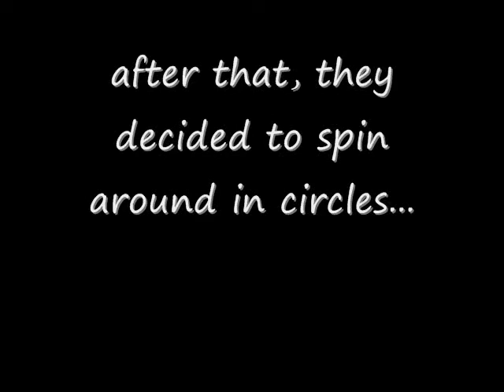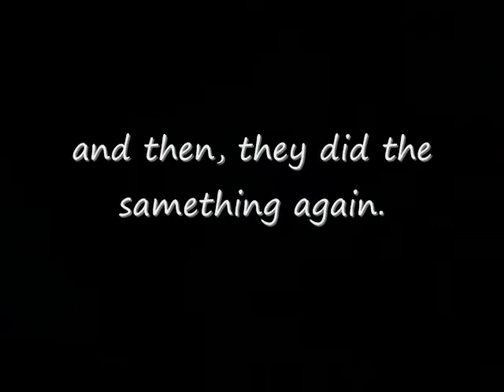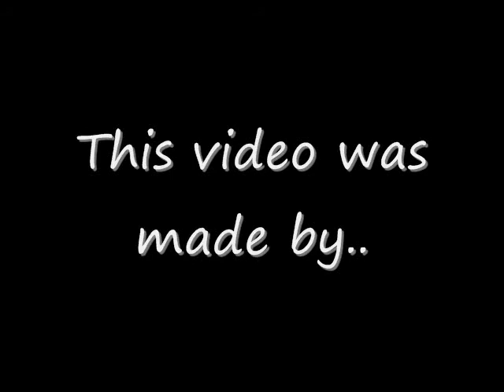Have a Laugh =D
my cousin and my lil bro playing around.
sorry if the quality is bad..